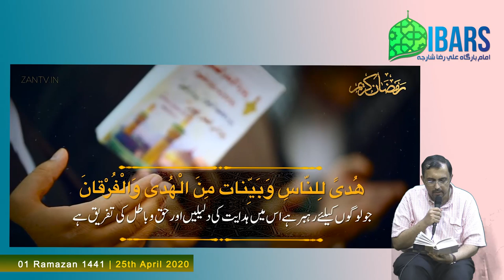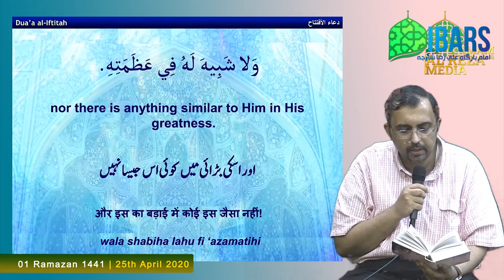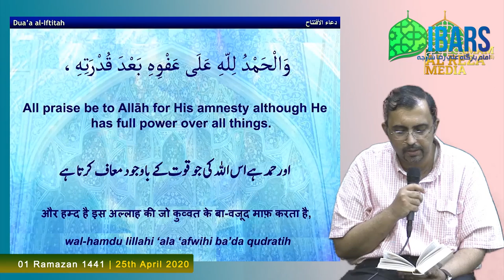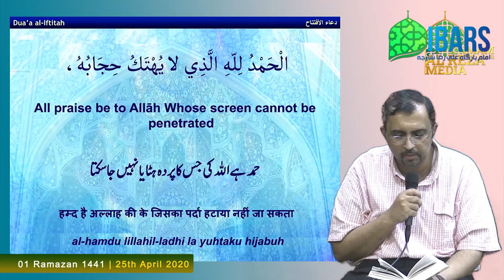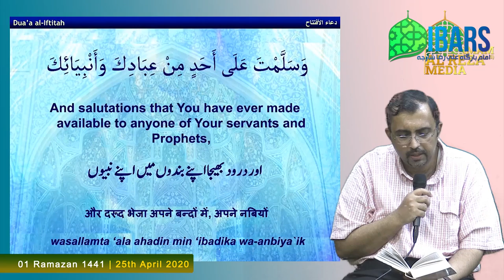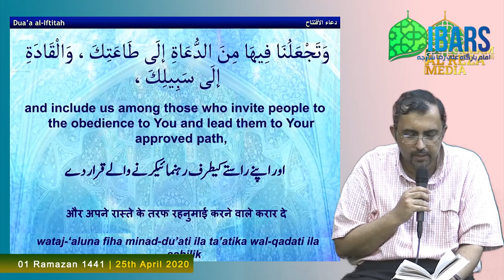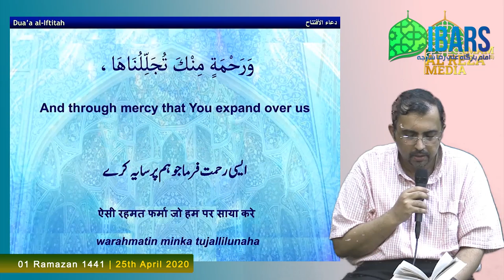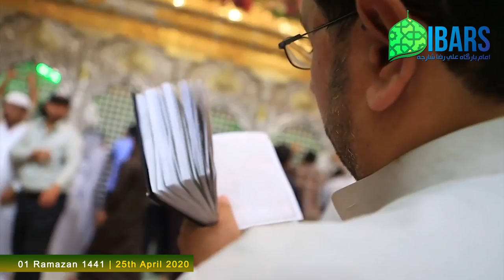🔴 Live - Maulana Muhammad Ali Naqvi - Tafseer Surah Jumah Aur Tasbeehaate Ramzaaniya 1 Ramzan 1441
🔴 Live - Maulana Muhammad Ali Naqvi - Tafseer Surah Jumah Aur Tasbeehaate Ramzaaniya 1 Ramzan